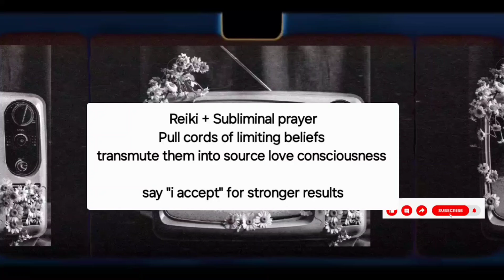👋 LIMITING BELIEFS REIKI + SUBLIMINAL PRAYER 639HZ 963HZ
For your own personalised subliminals, energy healing sessions, courses, spells (and tarot readings coming soon):

SUBLIMIMAL AND REIKI
Remove cords of limiting beliefs
Energetic cord pull
The cords then get transmuted into source love consciousness and placed back into the space.
With 639hz and 963hz (connecting head and heart together) Also heart chakra and crown activations.
Say "I accept" for stronger results
Listen as many times as you need.

SUBLIMINAL PRAYER:
"I call back all my energy from all that does not serve me, all agreements I may have agreed to on lower paradigms of existence of consciousness shall be pulled out energetically and ended on all timelines and dimensions, consciously, subconsciously and or unconsciously, knowingly and unknowingly immediately, I am sovereign, I am free. Anything in this lifetime, in this universe, in this galaxy, in this dimension or any other past lifetimes. I now transmute all the negative energy into pure source love consciousness. My energy is now clean, recalibrated, and only belonging to me.

SONG: TIKO TIKO FEARLESS VOYAGE